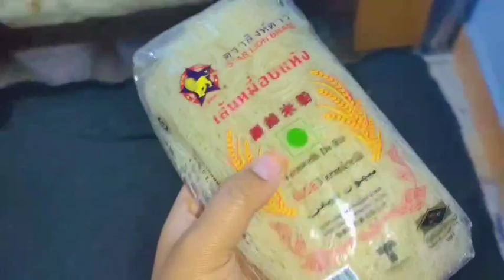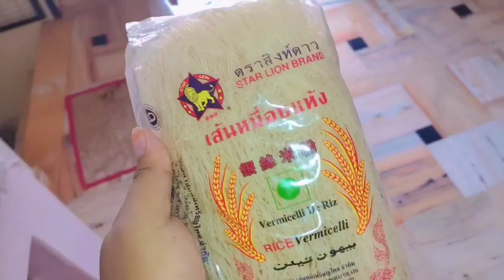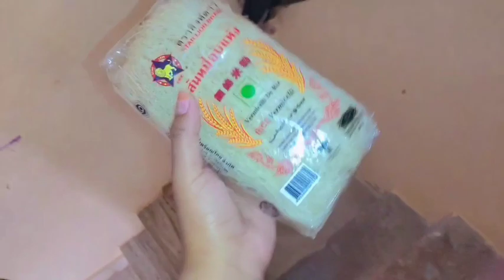Dahilan kung bakit mas gusto ko manganak sa libreng hospital ng india🇮🇳dto ako nagppacheckup monthly